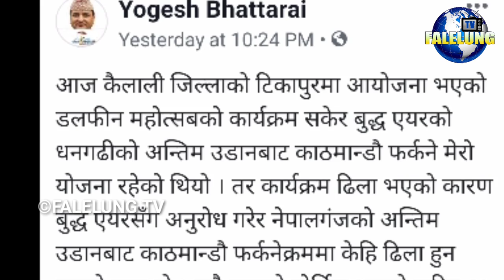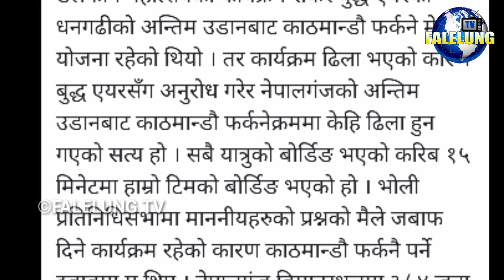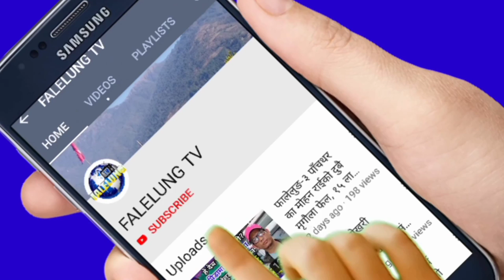मन्त्री योगेश भट्टराई लाई ज्ञानेन्द्र शाहिको नेतृत्वमा हातपात//Yogesh Bhattarai/Gyanedra Shahi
join भईदिनुहोला।

©® FALELUNG TV